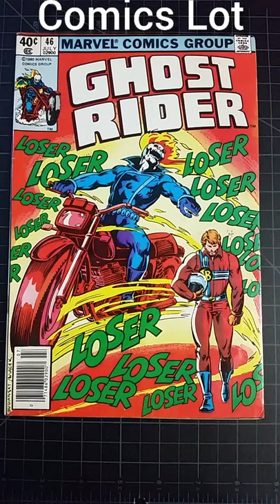Ghost Rider #46 (1973). "The End of a Champion!"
"The End of a Champion!" Story by Michael Fleisher. Art by Don Perlin. Cover by Bob Budianski and Bob Wiacek. Johnny takes on Flagg Fargo in a competition to see who is the best stunt man in the world, but it's not going well for our hero. 32 pages, Cover price $0.40.

Characters:
Flagg Fargo (stunt man)
Ghost Rider  (Jonathan 'Johnny' Blaze)

कॉमिक्स
मार्वल